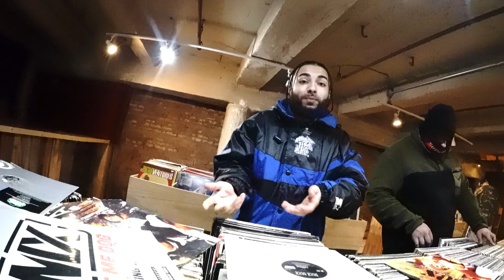Maverick Magadino X Roxxonthebeat "99" (Directed By 9thShotIt)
Dir. By 9thShotIt
Prod. By Roxxonthebeat